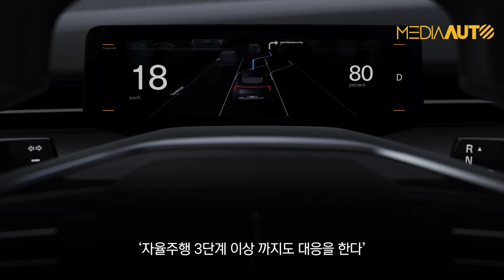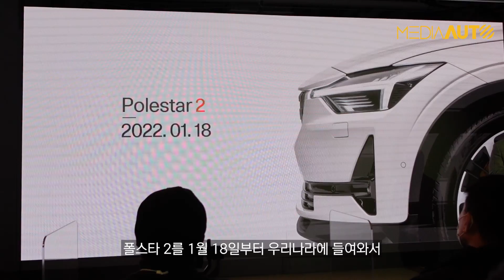폴스타 콘셉트카 실제로 둘러보니...이거 사고 싶네 (폴스타, 스웨덴, 볼보, 지리, 한국진출, 이태원쇼륨)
폴스타의 콘셉트카, '폴스타 프리셉트 콘셉트' 둘러보고 왔습니다.
또한 폴스타는 '폴스타2'를 내년 1월18일 한국에 출시합니다.

00:00 폴스타 매장 오픈!
00:29 폴스타 라인업 둘러보기
00:58 프리셉트 콘셉트 디테일 설명
03:29 폴스타는 어떤 회사야?
04:44 클로징

(주) 미디어오토ㅣ대표 장진택ㅣ창간 2019년 1월ㅣ인터넷신문사업등록번호 서울 아53361ㅣ사업자등록번호 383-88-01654ㅣ서울 마포구 상암동 월드컵북로 54길25 DMC 푸르지오시티 1024호ㅣ문의